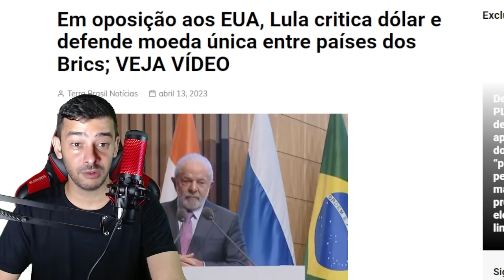URGENTISSIMO! petista DESMASCARADO AO VIVO ! LULA COMPRENDO BRIGA COM EUA!